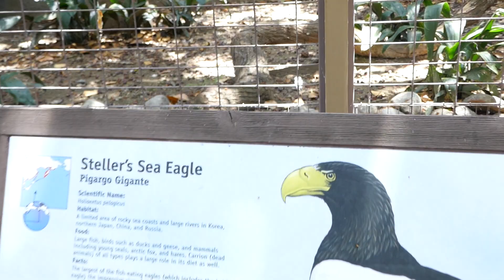Steller's Sea Eagles LA Zoo Los Angeles California USA May 28, 2024 Conservation Animals Spring